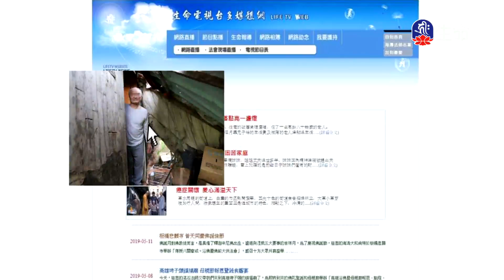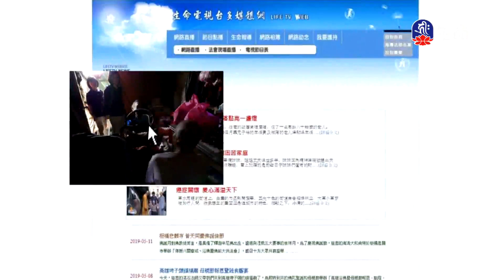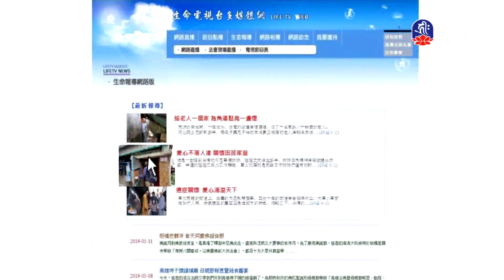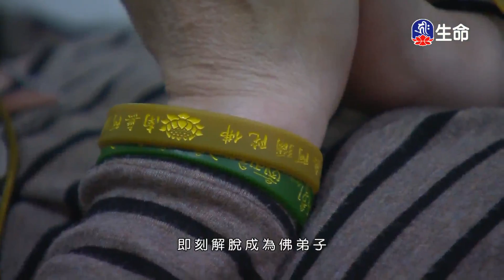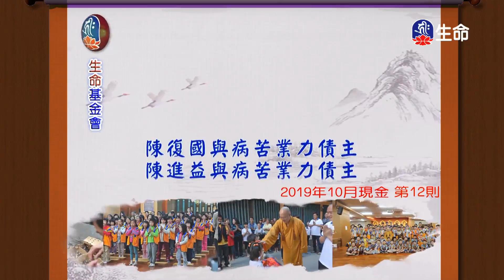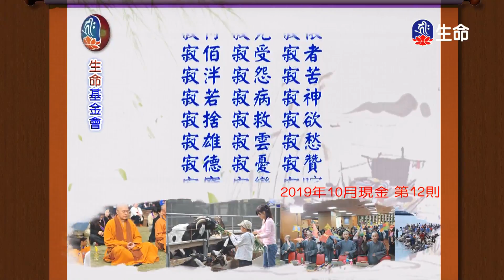慈悲實踐家-04-2_海濤法師弘法講座(國台)_(lifetv_20200911_10：30)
海濤法師弘法講座(國台)_慈悲實踐家-04。